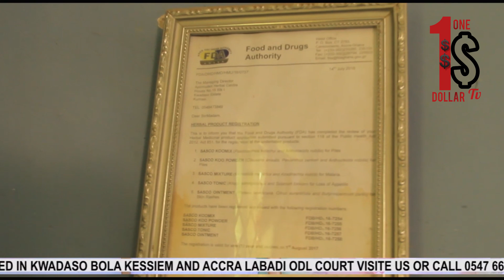Twene Jonas comes hard 😡on Mama Pat again ooo😲😲